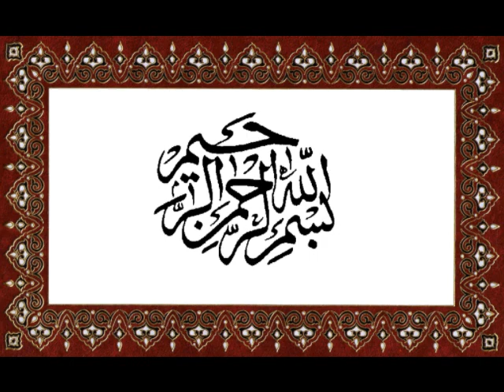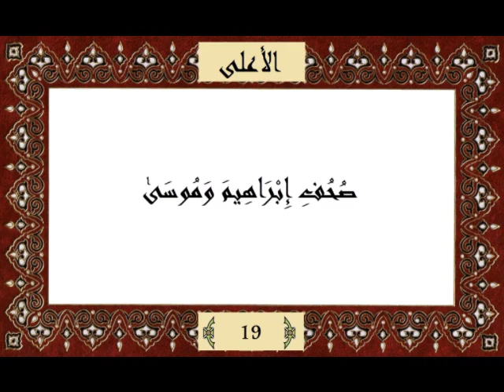قرآن كريم جزء عم (30) سورة الأعلى (87) - مشاري راشد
جزء عم الجزء الثلاثون سورة الأعلى مكتوبة وبصوت القارئ مشاري راشد العفاسى
هذا الفيديو للسماع مع القراءة ويمكن أن يستخدم لحفظ القرآن الكريم
تم نسخ الآيات من موقع
tanzil.net